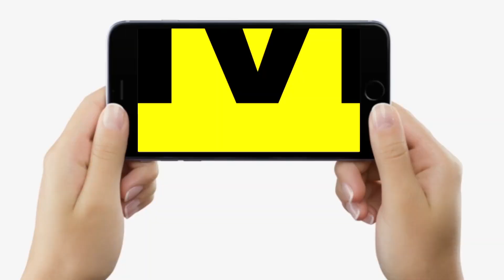Smriti Irani ने Lalu Yadav और Rahul Gandhi पर कहा-जो चारा खा गया है उनके घर मटन खाने गए | Bihar News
Smriti Irani ने Lalu Yadav और Rahul Gandhi पर कहा-जो चारा खा गया है उनके घर मटन खाने गए | Bihar News | LiveCities